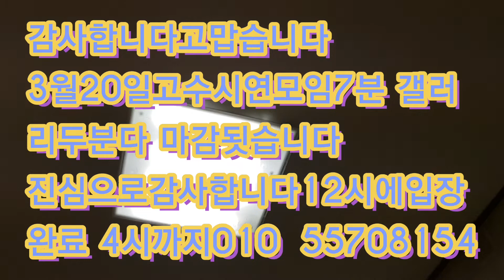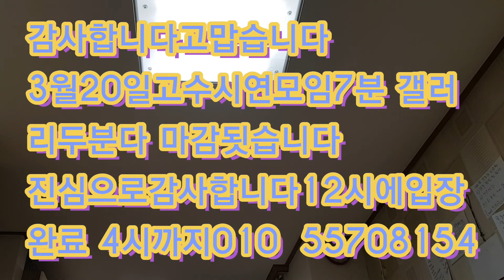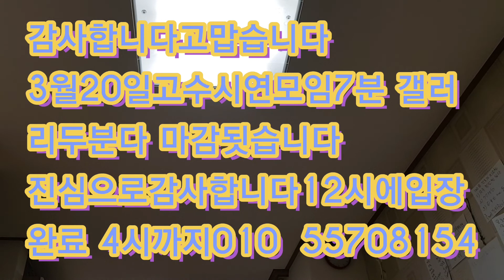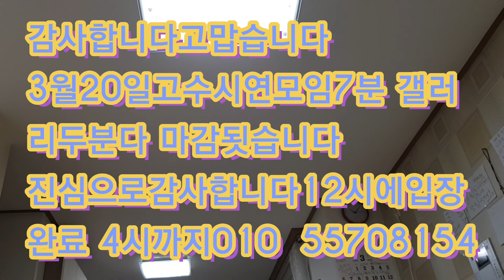3월20일일 고수댄스모임7분 마감갤러리두분도마감감사드립니다 고맙습니다